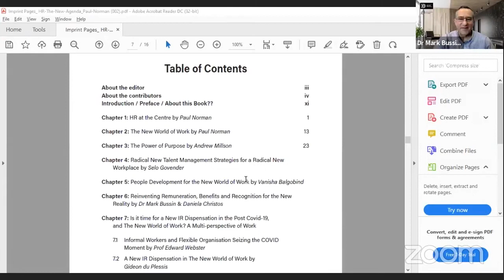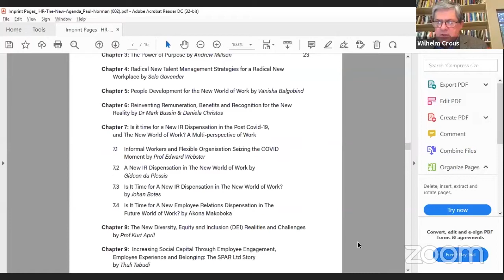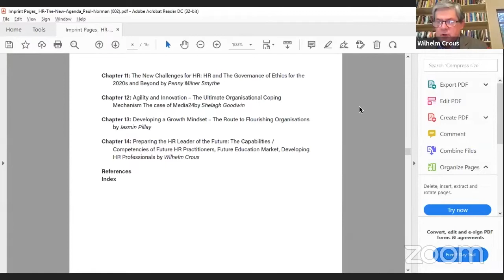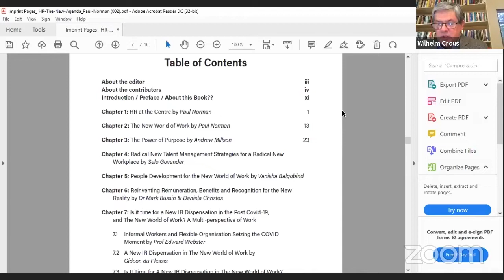Full Book Launch: HR The New Agenda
Our full book launch for HR: The New Agenda is now on YouTube! HR is faced with a new reality, but this launch taps into the minds of some of the world's top HR Directors and helps us prepare for a better world of work.

Did you know we host international conferences with world renowned experts? You can browse our conferences here: